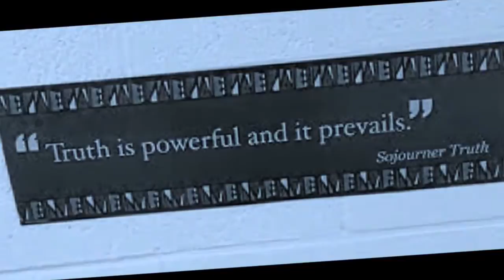Jailed: ‘Reckless’ Land Rover Driver Who Paralysed Young Sisters In Road Rage Crash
A “reckless” Land Rover driver who paralysed two sisters after smashing into their father’s car has been jailed for four-and-a-half years.

Andrew Nay drove into the family’s Vaxhall while making an “absolutely ridiculous” right hand turn near Welingborough, Northamptonshire on October 3 last year.

Karlina Raiba, eight, and her sister Katrina, six, both suffered spinal cord injuries which have left them paralysed from the waist down.
Footage of the A509 crash was caught on the family’s dashcam, which was played in court.

Nay, of Harrier Close, Weldon, Corby, was seen pulling right across a junction in his company Land Rover Discovery, straight into the path of the victims’ Vauxhall Signum.

Northampton Crown Court heard that the Jaguar Land Rover manager was tailgating and “bullying” a woman driving a Mazda people carrier before the smash happened.

He admitted four counts of causing serious injury by dangerous driving, but denied chasing the Mazda before the crash.